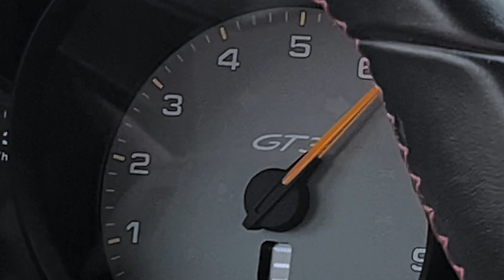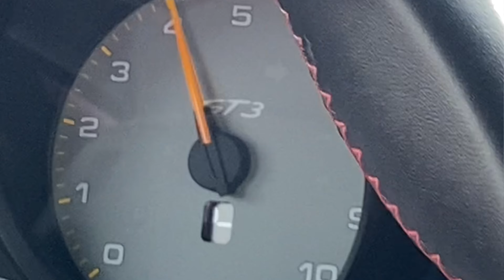Porsche 911 GT3 Touring drive to Al Qudra - Pure sound ( 4K)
A relaxed Saturday afternoon drive to Al Qudra in a 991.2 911 GT3 Touring, as part of the 9ERS DXB ( a 911 club) Christmas Toy drive.